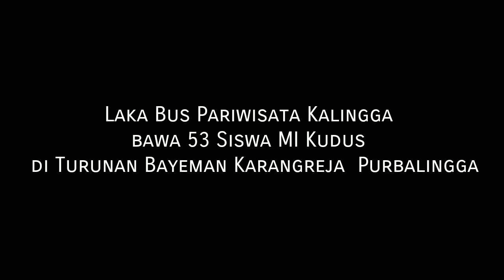Laka Bus Wisata bawa Rombongan 53 Siswa MI Kudus di Bayeman Karangreja Purbalingga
Pada Kamis, 03 Maret 2022 Telah di laksanakan Evakuasi laka lantas di jalan raya Karangreja - Bobotsari.
Tepatnya di Dukuh Bayeman, Desa Tlahab Lor, Kecamatan Karangreja Kabupaten Purbalingga.

Kronologi :
Rombongan berangkat dari Kudus pukul 21.00 menuju ke Demak Ziaroh ke makam Sunan Kalijaga dan Di lanjut Ke Pekalongan Ziaroh ke makam Sakuro.
Pukul 01.00 dari Pekalongan Rombongan berangkat ke Baturaden via Pemalang Purbalingga.

Sekitar pukul 04.00 Wib  Bus Pariwisata Kalingga Jaya Nopol B 7084 KAA yang membawa  rombongan Siswa MI Miftahul Arif Kudus sebanyak 53 orang termasuk guru pendamping yg akan melasanakan Liburan danRekreasi di Baturaden, mengalami Rem Blong di Turunan Bayeman 50 M sebelum jalur penyelamat danmenabrak  tebing sisi kiri jalan. Pukul 04.00 kejadian Laka Lantas.

Korban :
1. 1 Orang MD (kondektur)
2. 6 korban Mengalami Fraktur di bawa ke RSUD Purbalingga.
3. 4 orang luka di larikan ke RSUD Dr. Goeteng Taroenadibrata
4. 4 orang di larikan ke PKU MUHAMMADIYAH Bobotsari mengalami luka lecet dan memar.
5. 15 korban dilarikan ke Puskesmas Karangreja.
Selebihnya di evakuasi ke Jalan Anyar desa Tlahab Lor

Evakuasi selesai pada pukul 07.00 WIB